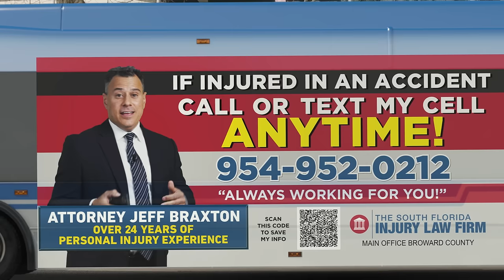The South Florida Injury Law Firm - Jeff Braxton Bus Ad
Have you been struggling to get in touch with a lawyer? When it comes to law firms, bigger is NOT always better.

The experienced and compassionate attorneys, like Jeff Braxton, at The Injury Law Firm of South Florida have helped many people get back on their feet after they have been knocked down by someone else, and we can do the same for you.